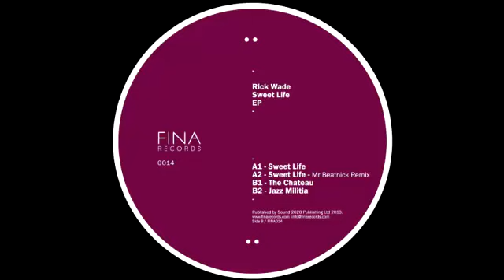Rick Wade - Sweet Life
Label: Fina Records - FINA014
Format: Digital, mp3
Country: UK
Released: 16 Feb 2014
Genre: Electronic
Style: House